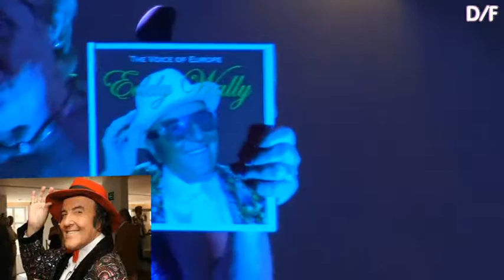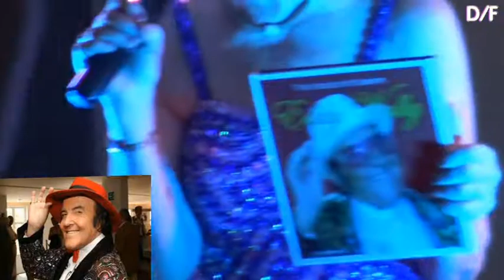Marina Wally -jouw herken ik met gesloten ogen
jouw herken ik met gesloten ogen - Marina Wally